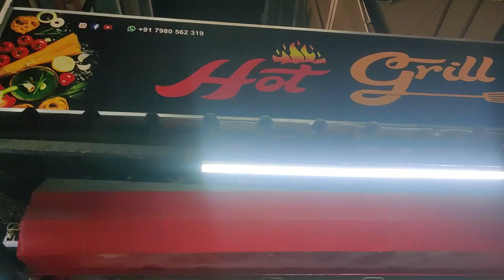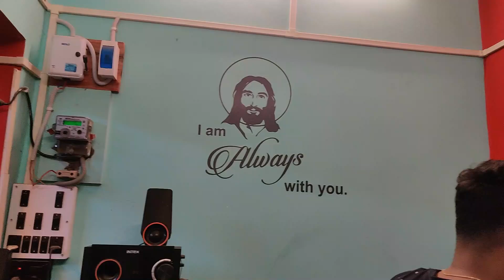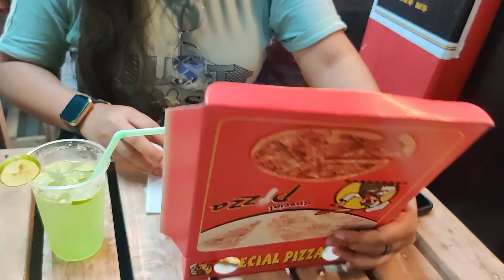Naihati Hot Grill Best Veg Pizza Crispy chicken pakora II Best place Best Food Quality II Hot Grill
In this video -  Naihati Hot Grill Best Veg Pizza Crispy chicken pakora II  Best place Best Food Quality II Hot Grill

Address- shaw super mart, 1, girish ghoshal road, opposite NAIHATI, Gouripur, Naihati, Kolkata, West Bengal 743166

affordable nomadic  - Tour, Travel, Food, Festival